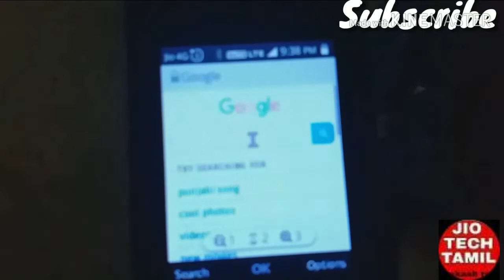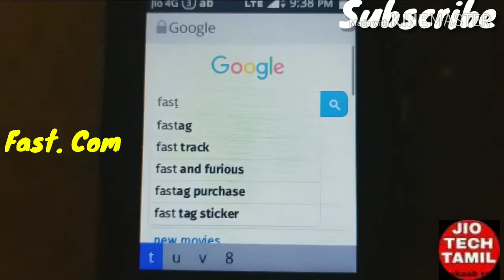How to check internet speed | in Jio phone | or in Android phone | without omni SD| in tamil